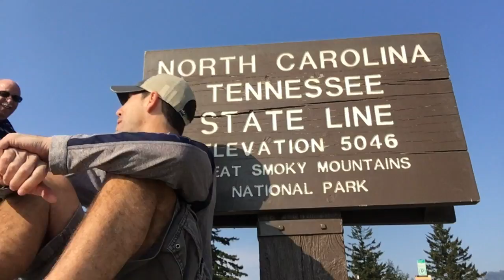Hiking Great Smoky Mountains, Backpacking, Clingman's Dome // NOMAD (Ep. 13)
D.A. of CBS Sports Radio discusses ways we can help the relief efforts surrounding the Tennessee wildfires. He walks the Appalachian Trail between Tennessee and North Carolina just before fires take over the region. He climbs to Clingman's Dome and Newfound Gap.
The scenery is breath-taking as Damon Amendolara takes you on a guided tour of the Great Smoky Mountains. Clingman's Dome is an eery, throwback monument, looking more like a Star Wars fortress in the middle of the southern mountains. Feel the altitude, get a breath of fresh mountain air, and throw on a back pack from the comfort of your own home.